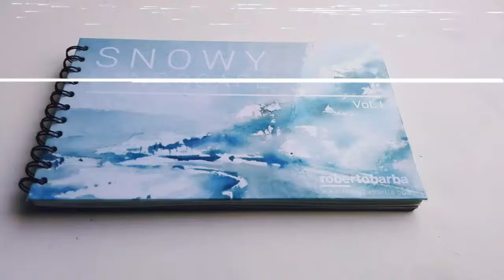SNOWY LANDSCAPE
- S N O W Y -
LANDSCAPE
Vol.1
Watercolor Sketchbook | 25x15cm